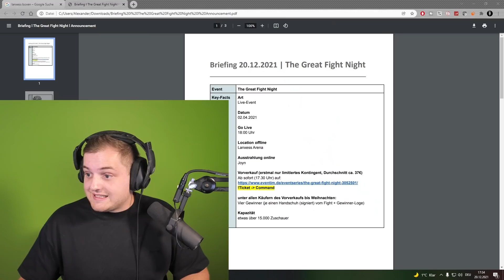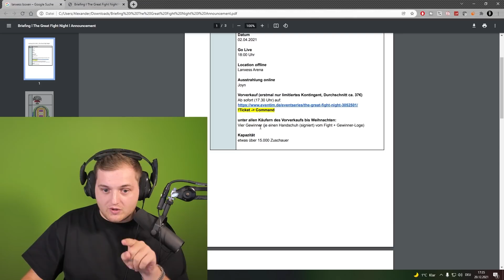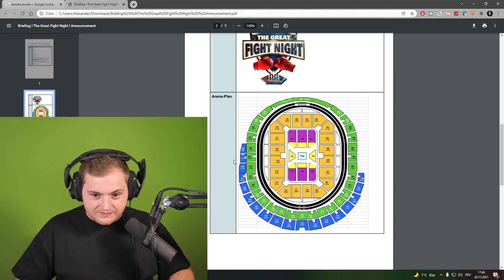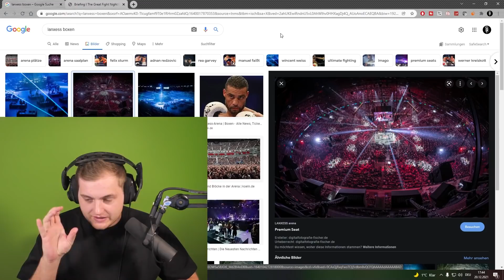🥊BOXKAMPF in der LANXESS ARENA! - ZUSCHAUER ERLAUBT | EVENT für 500.000€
Am 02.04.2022 ist es endlich soweit! Und es wird GIGANTISCH... Wir haben die Lanxess Arena bekommen und ihr könnt LIVE dabei sein!

Viel Spaß!

• Twitch (Livestream fast täglich ab 18/19 Uhr!)